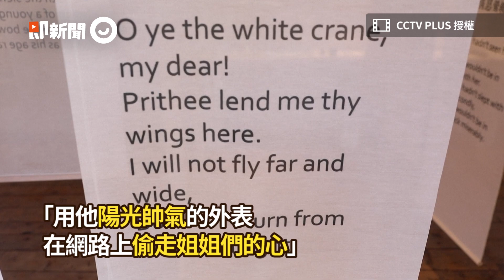藏族陽光男孩「丁真」爆紅 行銷團隊引風潮！陸網全是他｜中國大陸｜甘孜｜人物故事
☑影片授權：CCTV+